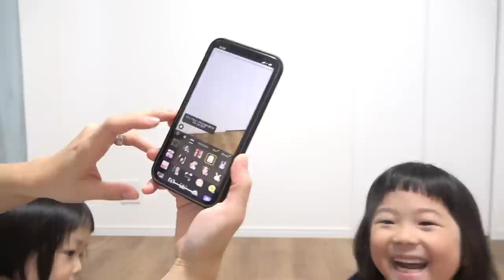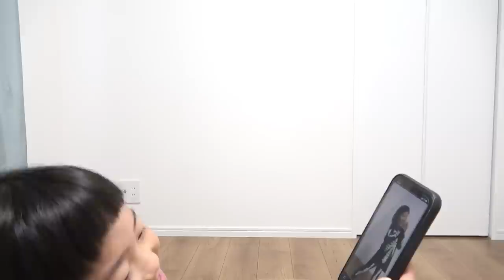【TikTok】贅沢ホリデイズの節子ハロウィン撮影風景【ハロウィン仮装】